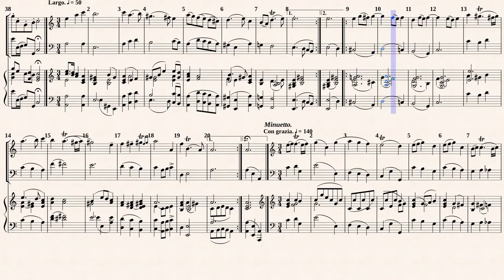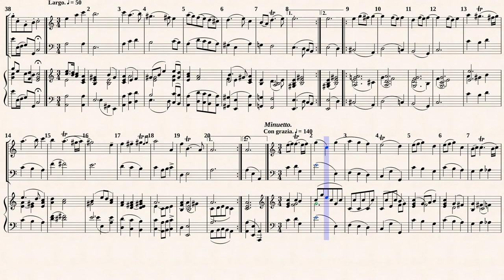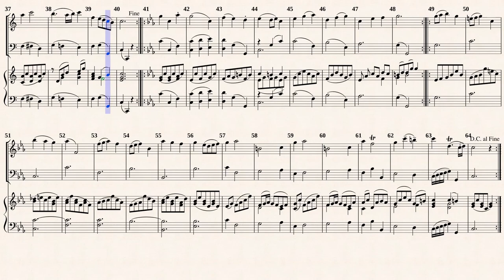Fesch, W. _ Sonata Op.4 No.11 in F-Dur [Recorder, Viol, BC]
Wilhelm De Fesch (Circa 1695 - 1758)
Arr. by : Alfred Moffat (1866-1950)
Sonata No.11 in F-major for 2 Violoncellos, Op.4
Transcribed for Recorde and continuo in C-major
from IMSLP#168239 PDF File.
Public Domain